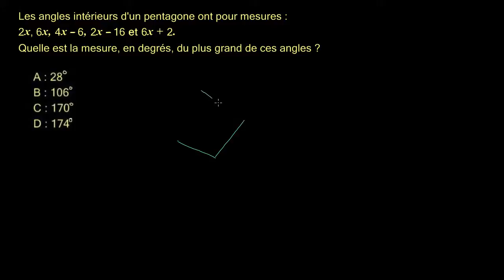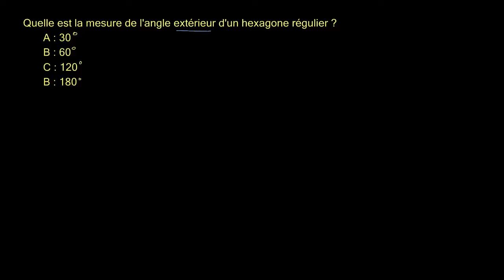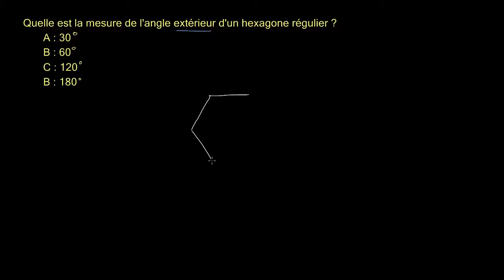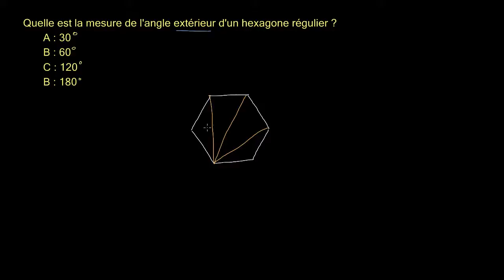Exercices de calcul d'angles